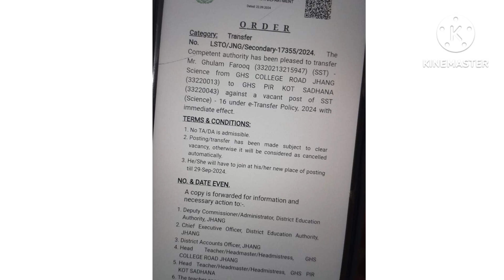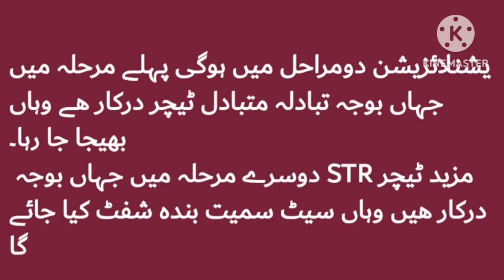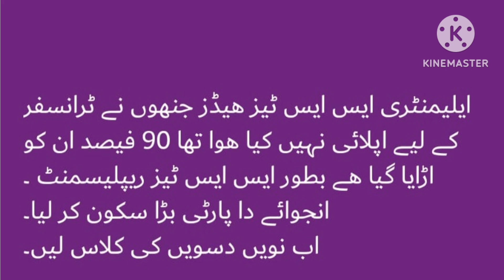Start of Rationalisation in School Education Department Punjab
This video is about Start of Rationalisation in School Education Department Punjab